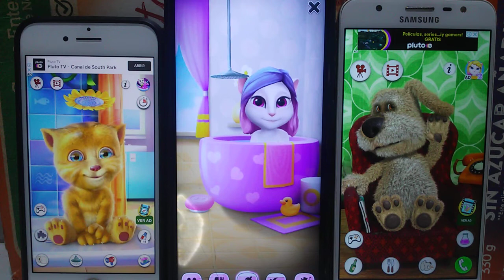Talking Ginger Echo VS My Talking Angela Echo VS Talking Ben Echo Gameplays for Kids